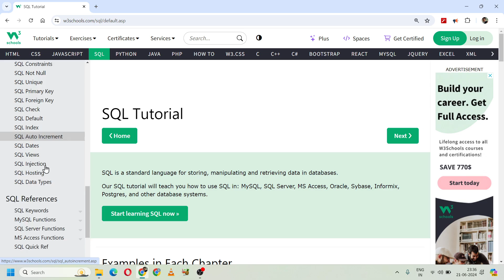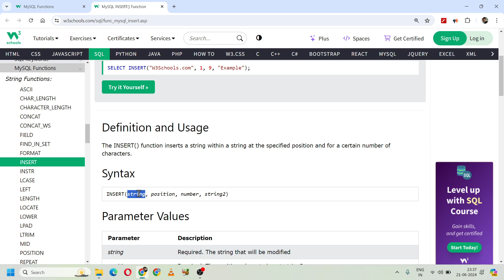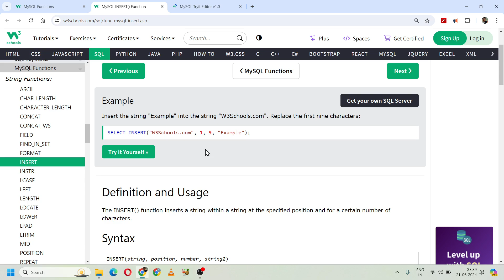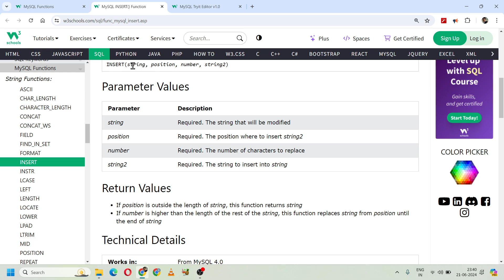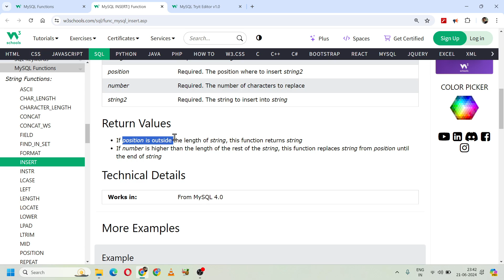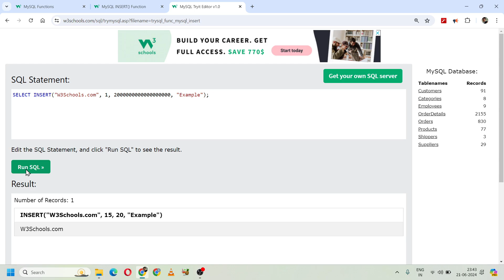MySQL Functions | MySQL String Functions - MySQL INSERT Function #9 | 93. W3Schools SQL Functions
Recap 0:00
MySQL String Functions 0:15
MySQL INSERT() Function 0:47
INSERT Function Syntax 1:17
INSERT Function Parameter Values 1:30
INSERT Function Example 2:40

👉 SQL Tutorial
👉 SQL
👉 SQL Hindi
👉 SQL 2024
👉 W3Schools SQL,
👉 W3Schools SQL Tutorial
👉 Learn SQL
👉 CSE Wallah